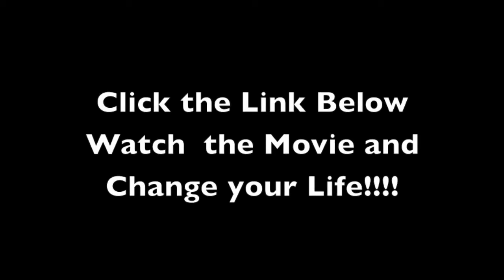Craigslist Los Angeles | Are you Not the Linchpin You Want to Be For Your Business?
Click the Link and Watch the Movie Today!!!

Alright Craigslist Los Angeles marketers permit's expand your thoughts a little Releases at this Marketing with the Eyes of Google and The Professional Online marketers

How can you make it so thousands of people can see your face during a couple of months on Craigslist Los Angeles? This could just be difficult! The reason being is that craigslist is an on the internet forum where no faces are shown. The only method that you could do points on craigslist and be observed by millions of people is if you get rid of someone. The only explanation I understand this is as a result of the Craigslist Killer.

Since no one I understand myself featuring myself would certainly ever before want to actually eliminate anybody we need to et awareness an additional method. As opposed to utilizing craigslist for our entire marketing initiatives why don't we find out ways to get our YouTube videos on the first page of Google? (SOMEONE JUST READ THIS AND FAINTED BUT NO ITS TRUE THAT 'S WHAT THIS TRAINING IS JUST ABOUT !!!) Now it's time to go big thinking, consider this guys and girls there are Super Stars that perambulate that were located on YouTube !! Could we claim this when craigslist probably not !!!

Craigslist Los Angeles: It's the legislation of intensifying effort if you do something else over and over again lots of people will see it on YouTube. So permit's claim you started today and by the end of six months you had ONE HUNDRED video clips on Google and YouTube the number of sights would certainly you be obtaining on a day-to-day basis? This is not exactly how Craigslist Los Angeles works Craigslist Los Angeles is situated that your ads just last for a certain quantity of time then your ad fades away into thin air.

So back then when I was publishing 70 ads a day to Craigslist Los Angeles those ads are not there anymore so my leads dried-up from what I was doing back then. But I have YouTube video clips that I did 2 years ago that are still getting views today. Work smarter not more difficult !! Each YouTube video is an asset that will certainly help you for the next couple years ahead.

Things when YouTube is it is actually owned by Google so if you have the best first video for a specific key phrase on YouTube then Google will certainly place that video on the first page of Google. Somebody experiencing this training will have an epiphany that will change the method that culture works since now they can obtain their information bent on the masses !!

Craigslist Los Angeles online marketers what are you doing to destroy, sleigh and stomp down your competitors? I would certis way you can compete on both degrees !!
ainly state keep doing your post on Craigslist Los Angeles yet pointer it up a little bit by knowing every little thing that you can from this professional program of YouTube in th
Craigslist: The number of ads do you see on craigslist for Coca-Cola, Apple pcs or various other huge ability beast companies? The majority of substantial businesses avoid Craigslist Los Angeles altogether since it's the classifieds and that intends to be an expert of the classifieds when they can understand Google?

Craigslist Los Angeles: We've all listened to the claiming work smarter not harder which's why Google is the master of all Internet services. You can do a YouTube video single then it turns up permanently!!